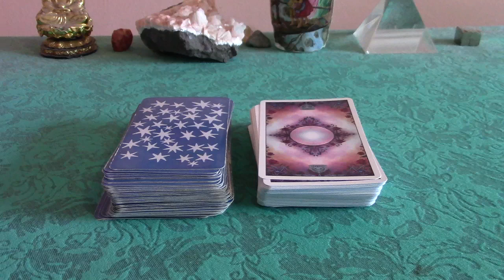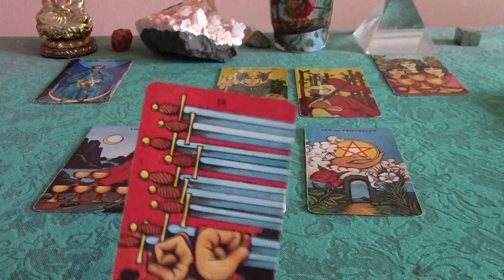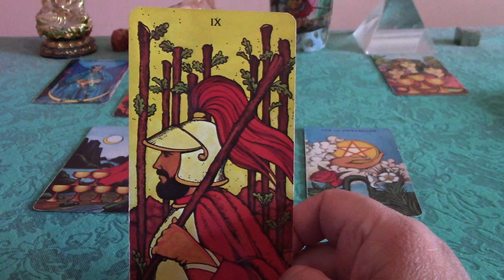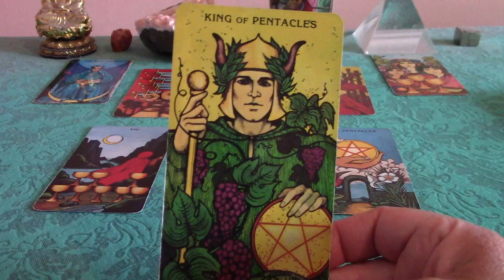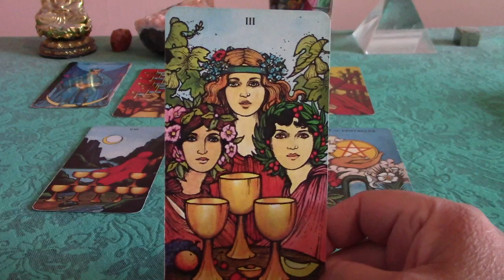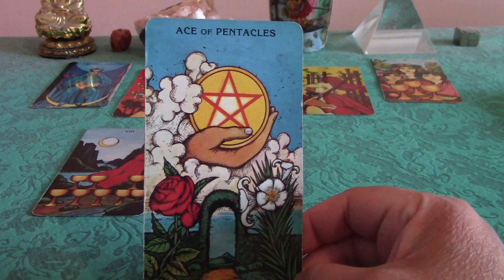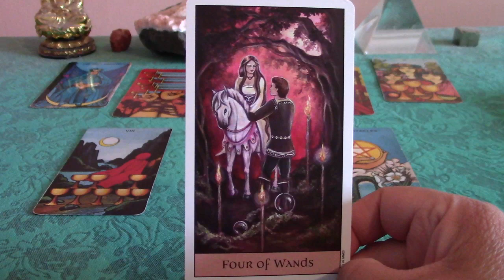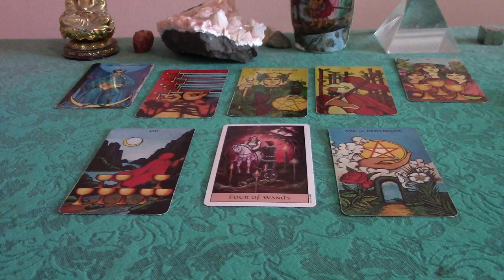SAGITTARIUS November & December 2017 Love Reading: CAN THIS RELATIONSHIP BE HEALED?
This is a love reading for those in troubled relationship or estranged and wish to get back together with an ex--for the sign of Sagittarius.